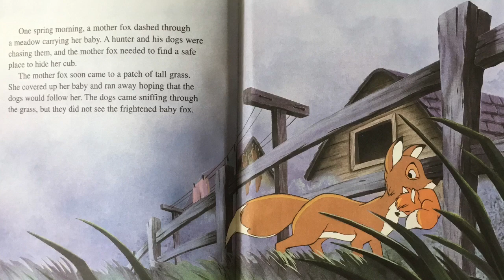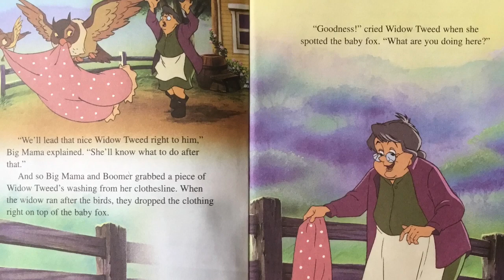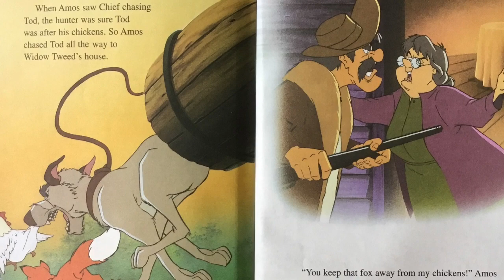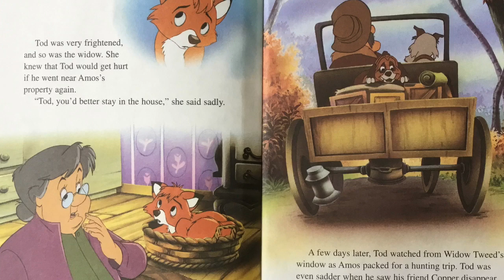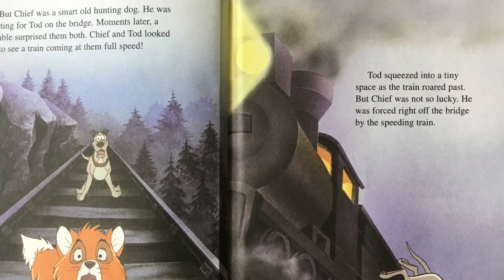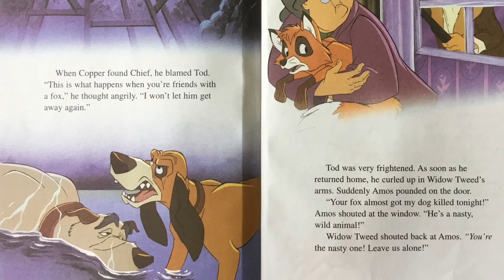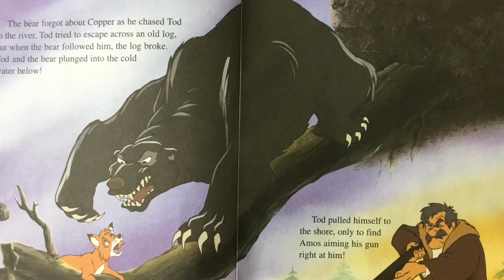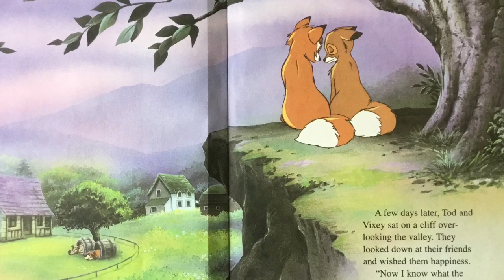The Fox and the Hound